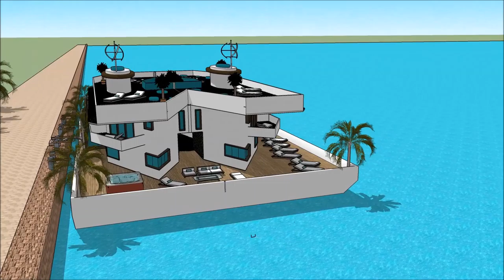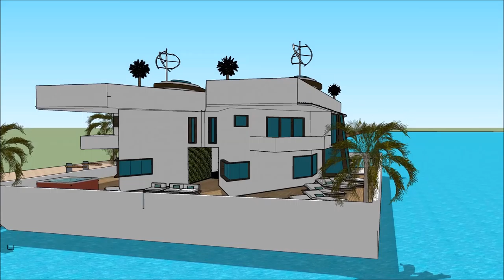Floating house mansion Bangkok architects Home in ประเทศไทย Bangkok floating on the Thames with uniq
The floating house villa houseboatzania launching an innovative high-end luxury yacht floating house villa mansion home design potentially as a display of exhibition of the Floating house mansion Bangkok architects Home in ประเทศไทย Bangkok floating on the Thames with uniq.

The collection of the Floating house villa houseboatzania concept of Floating house mansion Bangkok architects Home in ประเทศไทย Bangkok floating on the Thames with uniq consists of high luxury and architectural art pieces in minimalism combined with living on the waterfront of the harbour.

The floating house villa mansion yacht design has the basis to sustain living with high standards and contemporary structural design - Floating house mansion Bangkok architects Home in ประเทศไทย Bangkok floating on the Thames with uniq with numerous of prospects for excessive living and celebrating the desire of life worldwide: